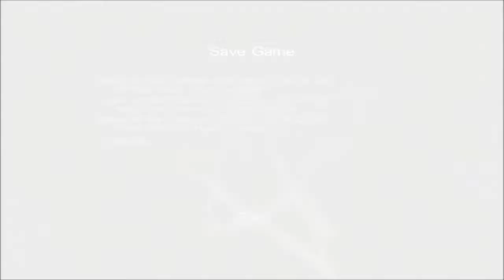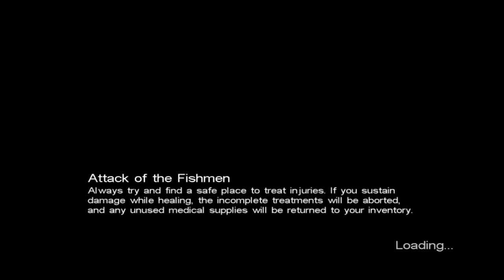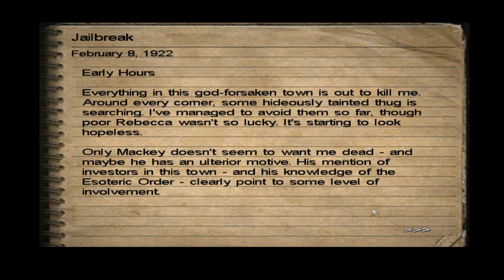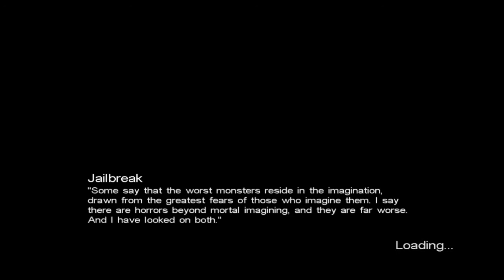Call of Cthulhu Dark corners of the earth part #21 - Jack be Nimble, Jack be Quick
Jack can sometimes really be a dick! Lots of platforming in this one, I guess it's a change from sneaking all the time, although you're still doing that too...